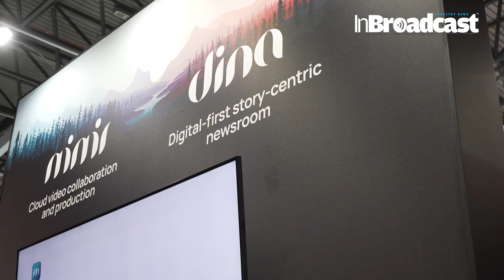IBC 2023: Everviz Chart Publishing Solutions for Multiple Platforms...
Discover how everviz showcased its innovative chart publishing solutions at IBC 2023. Watch to learn how newsrooms can easily create data graphics for elections, sports and financial news using everviz. Our integration with Viz Flowics enables seamless insertion of charts into HTML-based TV graphics for broadcast. Additionally, we explore the integration of everviz with Dina, a browser-based newsroom tool that facilitates collaborative news story building and publishing. everviz, a browser-based platform requiring minimal training, empowers news professionals to create beautiful and interactive charts for various media platforms.

Welcome to IBC 2023, where Everviz presents cutting-edge Chart Publishing Solutions for Multiple Platforms. In this video, we delve into the revolutionary tools and features that Everviz offers to empower content creators, data analysts, and businesses alike. With Everviz, you can effortlessly transform complex data into visually stunning charts, graphs, and interactive visualizations, enhancing your storytelling capabilities and engaging your audience like never before. Whether you aim to captivate your YouTube subscribers, impress stakeholders in a boardroom, or communicate vital findings to your team, Everviz has got you covered. Join us on this journey and explore the possibilities that Everviz Chart Publishing Solutions bring to the table.

Unleash your creativity with Everviz's user-friendly interface, allowing you to easily import, analyze, and visualize data in just a few clicks. Dive into a vast array of customizable chart templates, ensuring that your visualizations align perfectly with your content's style and narrative. Seamlessly integrate Everviz with multiple platforms, including YouTube, websites, presentations, and social media channels, to reach wider audiences and drive engagement.

Our comprehensive suite of chart types, including bar charts, line graphs, pie charts, and scatter plots, provides endless flexibility for showcasing your data. Benefit from advanced chart features like interactivity, animations, and real-time data updates to bring your visualizations to life. With Everviz, you can effortlessly present complex information in a visually appealing and easily digestible manner, making data-driven decisions more accessible to all.

Reap the advantages of Everviz's extensive sharing capabilities, enabling you to publish your charts across various platforms simultaneously. Embed your visualizations in your YouTube videos, blog posts, or corporate presentations effortlessly, while ensuring optimal responsiveness and compatibility across devices. Amp up your content's impact with Everviz's SEO-friendly approach, boosting your visibility in search results and driving organic traffic to your visualizations.

Join the Everviz community today and unlock a world of sophisticated Chart Publishing Solutions for Multiple Platforms. Elevate your storytelling potential, simplify complex data representations, and engage your audience like never before. Enhance your content creation process with Everviz, where data visualization meets innovation.

Your Quarries :
Everviz,
 Chart Publishing Solutions,
IBC 2023,
data visualization tools,
interactive visualizations,
visual storytelling,
data analysis,
content creation,
screen graphics,
data-driven decisions
 multiple platforms,
enhance communication,
YouTube integration,
 real-time data updates,
chart templates,
audience engagement,
SEO-friendly,
data representations,
 data analytics.